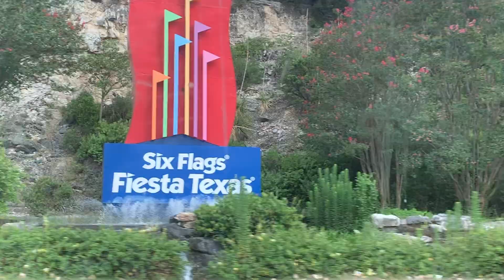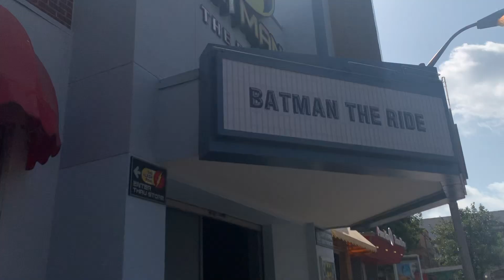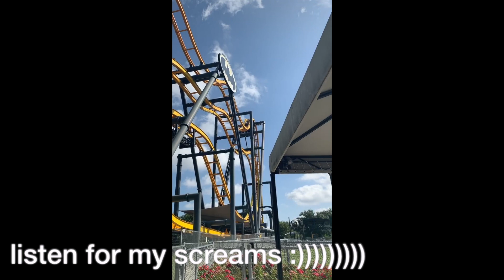come to six flags with me!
watch me go to six flags fiesta texas with my best friend emily and her family!